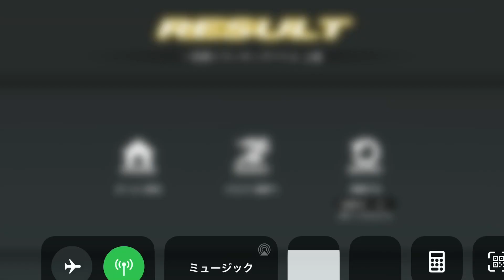Kamen Rider【仮面ライダー シティウォーズ】一念貫くランキングバトル